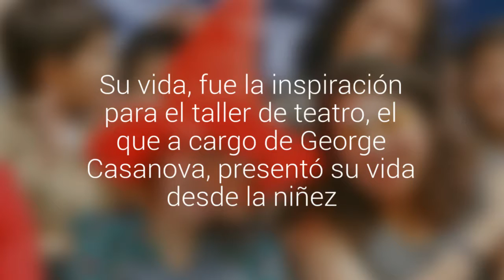Las imágenes del homenaje que escolares del David Trumbull hicieron al payaso Tony Caluga…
Abraham Lillo, el Caluga Junior, se emocionó hasta las lágrimas con el trabajo de los estudiantes. Su vida, fue la inspiración para el taller de teatro, el que a cargo de George Casanova, presentó su vida desde la niñez.